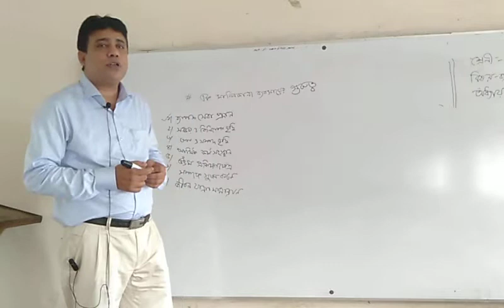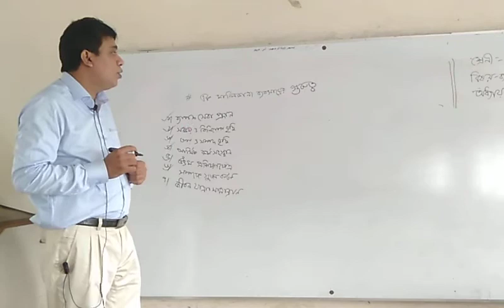ব্যবস্থাপনা বিভাগ ,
প্রভাষক :মো  : শাহজাহান মিয়া ,বিষয়: ব্যবস্থাপনা